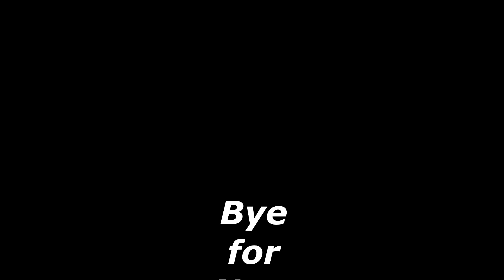Eviction in Hospitality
Hospitality and Eviction are two words that many would not put together, however it is also evident that these have been used during the changes to the wearing of face masks and changes to enforcement of guidelines given by the government, but the word eviction itself in hospitality is often used more than what you might think.

Before you read on, we would be grateful if you would visit our Quell Training YouTube Channel, which holds a plethora of staff safety videos with guides and tips on personal safety when either alone or dealing with behaviours.

The video on eviction gives some approaches to this sensitive subject and hopefully gives you some ideas if it is a concern for you.